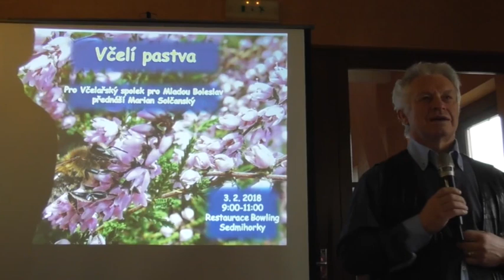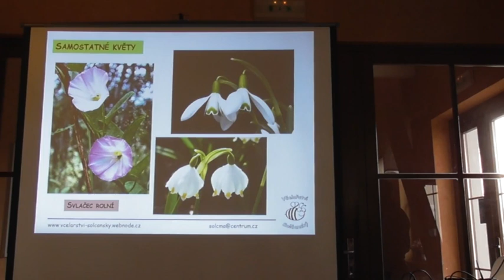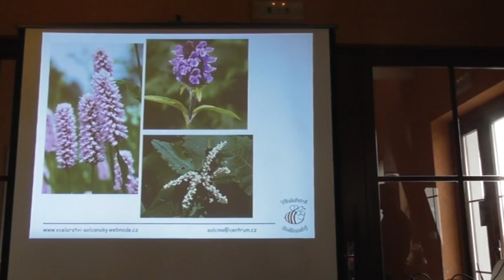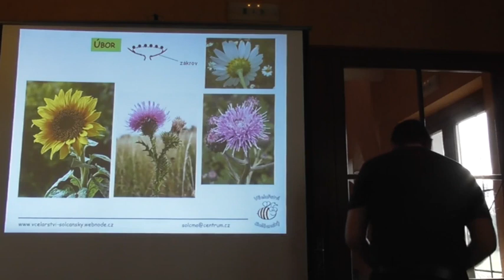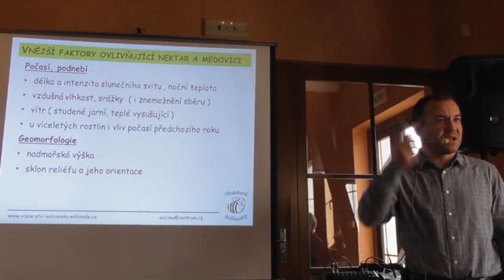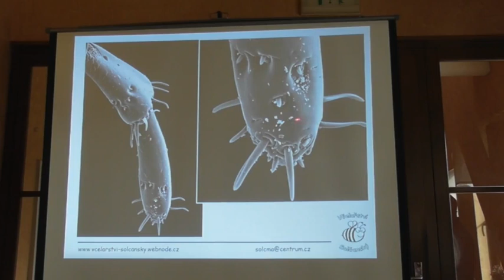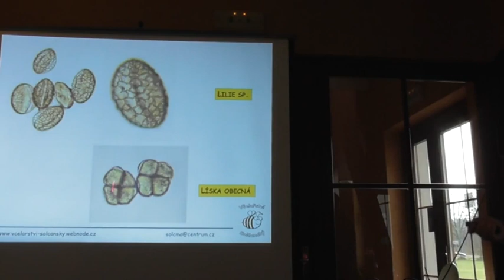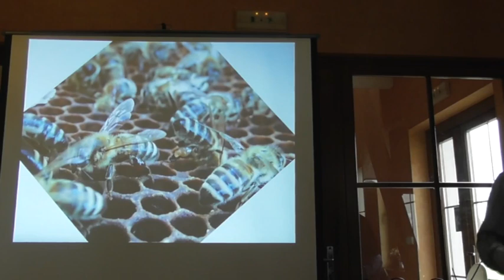Marian Solčanský Včelí pastva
Záznam přednášky Mariana Solčanského pro Včelařský spolek pro Mladou Boleslav a okolí